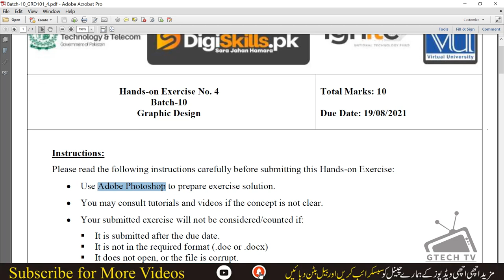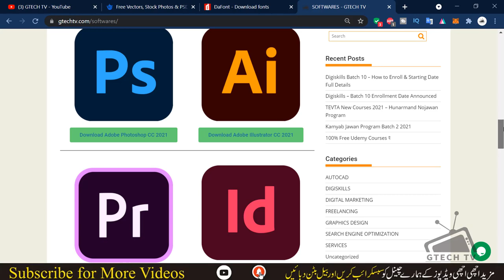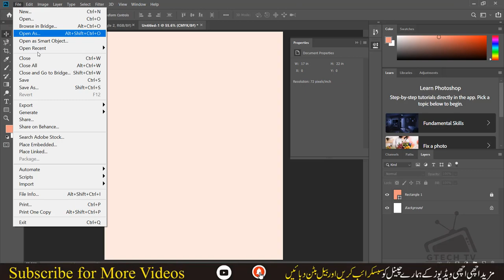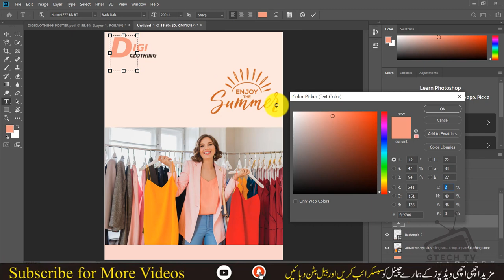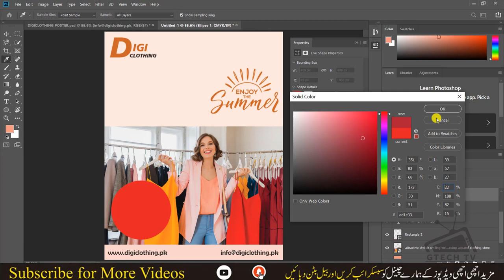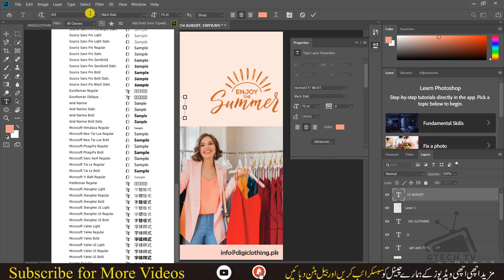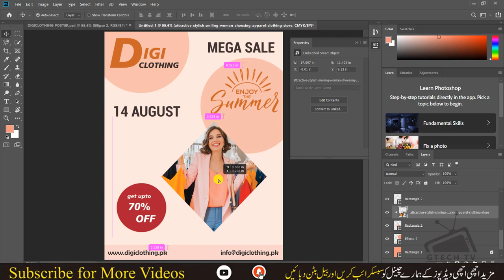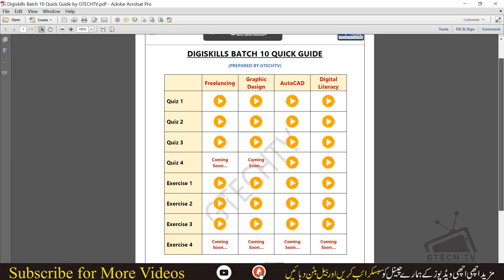Digiskills Graphic Design Exercise 4 Batch 10 Solution | Design Clothing Poster in Adobe Photoshop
Graphic Design Exercise 4 Batch 10 Solution
How to design a women's clothing poster in Adobe Photoshop?

After completing this exercise, you shall be able to:
● Design an Indoor poster for any brand.
● Have a better understanding of the difference between an Indoor and Outdoor Posters.

10. Quick Books